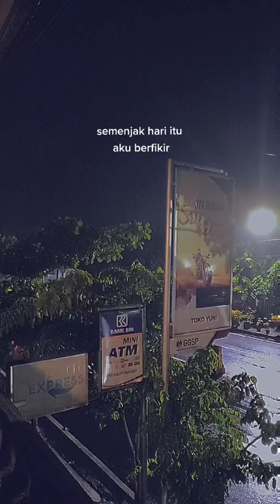Story WA Terbaru 2022 | FanPro